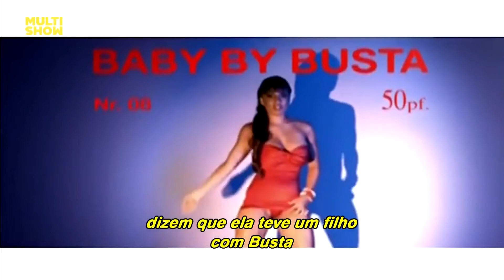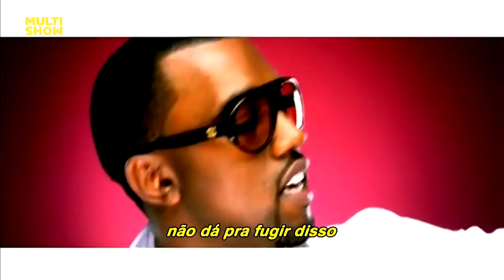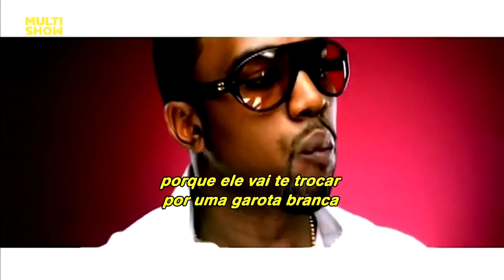Kanye West, Jamie Fox - Gold Digger (Tradução) (Clipe Oficial Legendado)